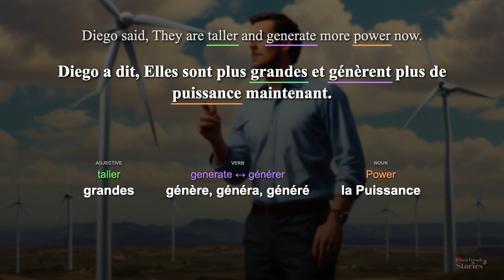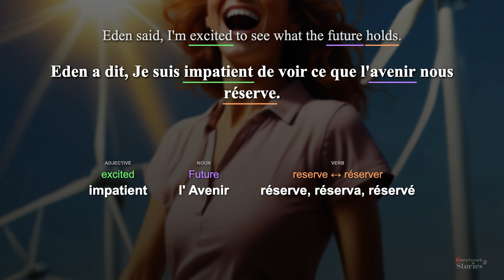Learn 🇫🇷 French with a story: Latest developments in renewable energy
Eden and Diego discuss the advancements in solar and wind energy technologies and express their excitement about the future.

Chapters:
00:00 Sentence 1
00:17 Sentence 2
00:34 Sentence 3
00:49 Sentence 4
01:06 Sentence 5
01:25 Sentence 6
01:41 Sentence 7
01:55 End Screen